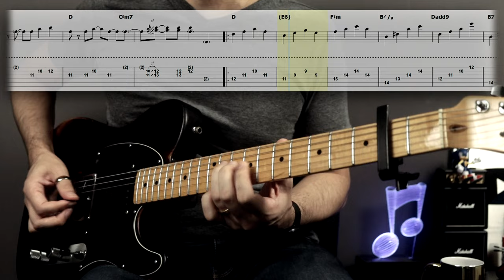This Charming Man | Guitar Cover Tab | Guitar Lesson | Backing Track with Vocals 🎸 THE SMITHS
🤗 SUPPORT ME MONTHLY AND GET FULL ACCESS TO:
...and more.